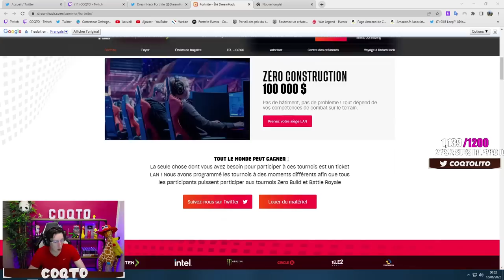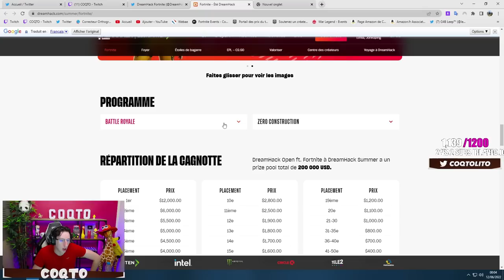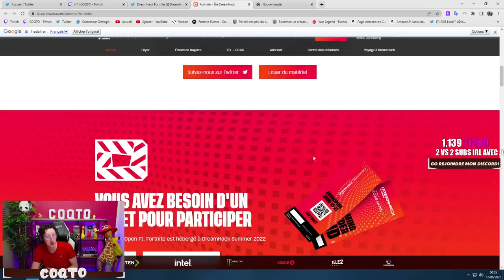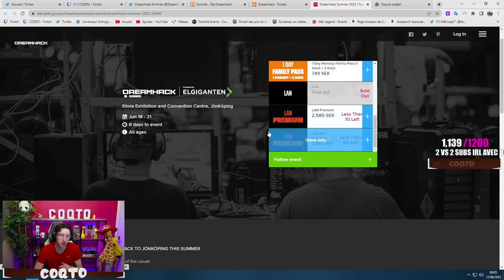COMMENT FAIRE LA DREAMHACK A 200 000€ SUR FORTNITE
Comment faire la dreamhack